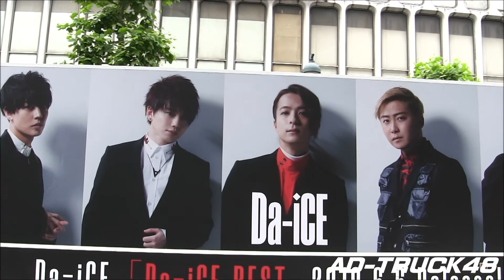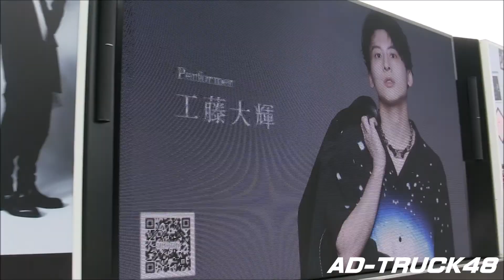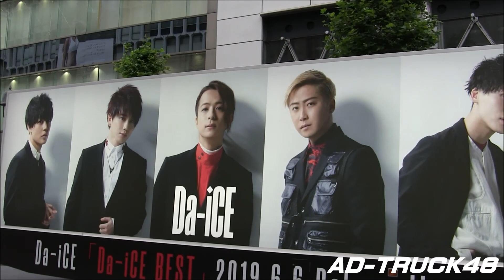Da-iCE (ダイス) Best Album "Da-iCE BEST" & "Da-iCE BEST TOUR 2019" をPRする宣伝トラック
渋谷を走行する、6月6日発売　Da-iCE (ダイス) Best Album "Da-iCE BEST" & "Da-iCE BEST TOUR 2019" をPRする宣伝トラック。